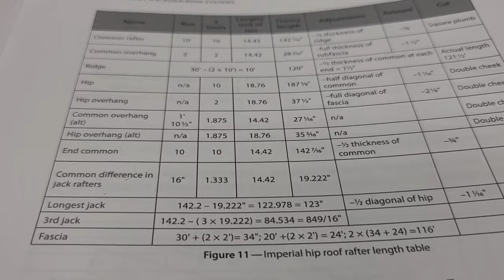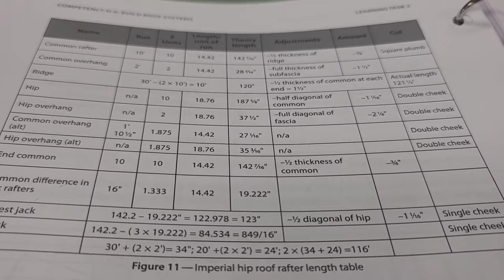LES DIFFICULTÉS DE NOIRS IMMIGRANTS AU CANADA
LES DIFFICULTÉS DE NOIR IMMIGRANTS AU CANADA